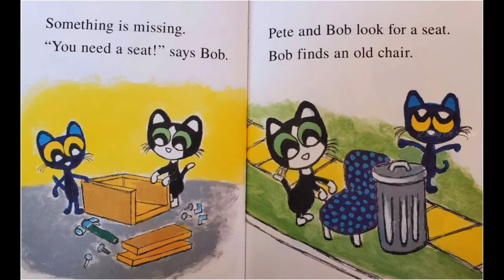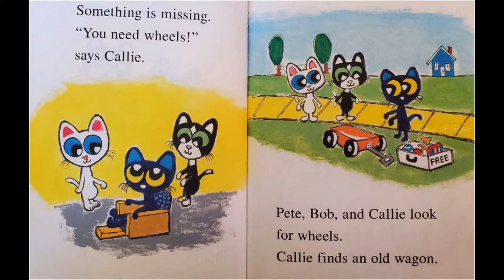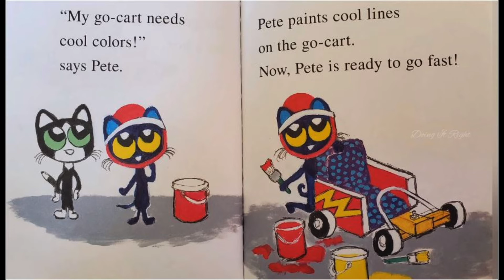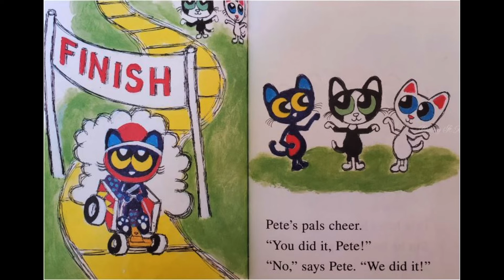Pete the Kitty😸: Ready, Set, Go-Cart!🏎 - By Kimberly & James Dean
Hello everybody👋🏼, It's story time with the Bookworms!📚 Todays story is called, Pete the Kitty😸: Ready, Set, Go-Cart!🏎 - By Kimberly & James Dean!!